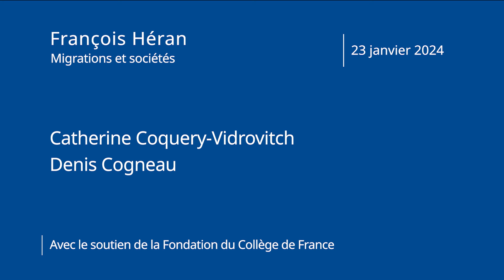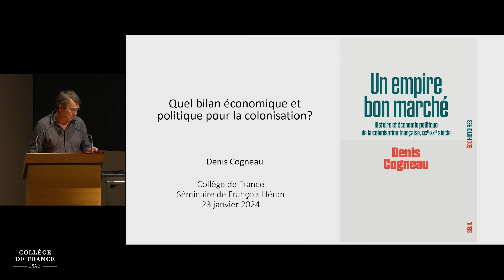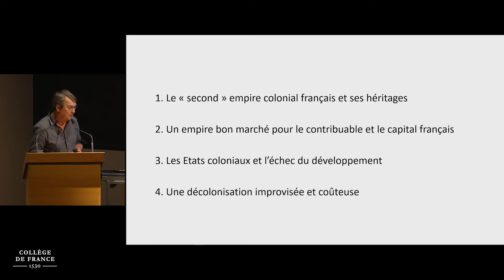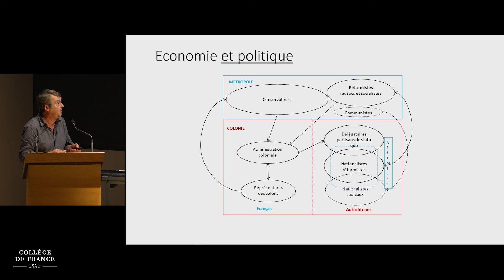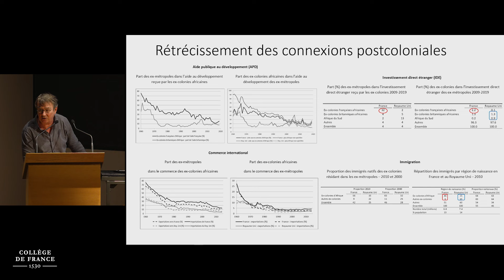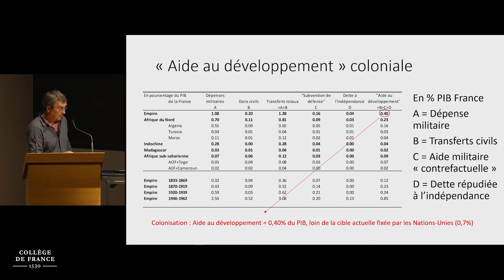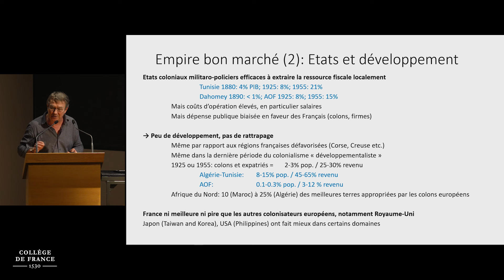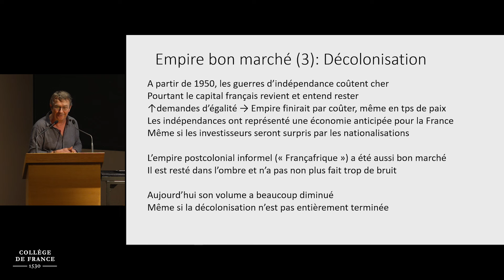Colonisation et migration (15) - François Héran (2023-2024)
Enseignement 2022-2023 : Colonisation et migration
Séminaire du 23 janvier 2024 : L’empire colonial… et après : les leçons de l’histoire

Intervenants :
Catherine Coquery-Vidrovitch, professeure émérite, université Paris-Diderot : « Études coloniales, postcoloniales, décoloniales : enjeux et perspectives »
Denis Cogneau, directeur de recherche à l'IRD, directeur d'études à l'EHESS : « Quel bilan économique et politique pour la colonisation ? »

Professeur : François Héran, Collège de France